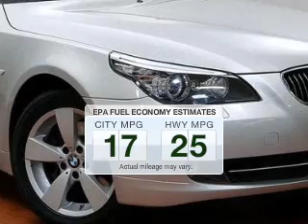2008 BMW 5 Series - Naperville IL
Year: 2008
Make: BMW
Model: 5 Series
Trim: 528xi
Engine: 3.0 liter inline 6 cylinder 24 valve
Transmission: 6-Speed Automatic
Color: Titanium Silver Metallic
Mileage: 50964
Address:
2495 Aurora Avenue